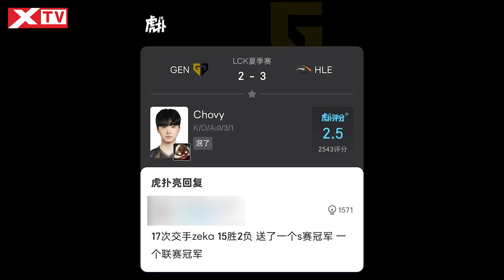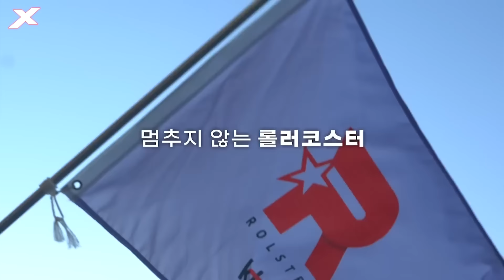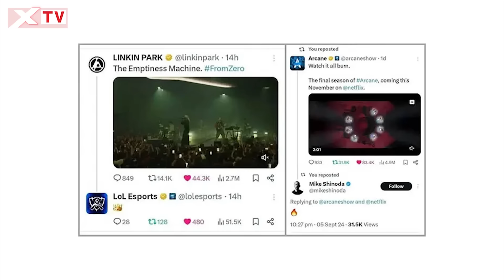Update LMHT: Kịch bản 4 seed 1 LCK tại CKTG 2024, Tất cả là tại Mai Dora, Nhịp Độ Chết Người trở lại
Hôm nay mời các bạn cùng XTV bọn mình điểm qua Update LMHT: Kịch bản “4 seed 1” của LCK tại CKTG 2024, Riot muốn đưa Nhịp Độ Chết Người trở lại, Mai Dora lại bị réo tên vì ma thuật đen.

0:00 Giới thiệu
0:34 Riot Games dự định mang Nhịp Độ Chết Người quay trở lại
1:55 Chovy nhận số điểm thấp thảm thương ở ván quyết định, còn bị đào lại nỗi đau
3:48 HLE lên ngôi, fan LCK bắt đầu nghĩ về kịch bản “4 seed 1” tại CKTG 2024
5:50 GEN vừa bại trận, MC Mai Dora lại bị réo tên vì “ma thuật đen”
7:58 Trải nghiệm Black Myth: Wukong, Em Chè bị Boss hành hạ tới hơn 3 tiếng, SofM cũng an ủi
9:42 Ca khúc chủ đề CKTG 2024 sẽ do Linkin Park trình diễn?